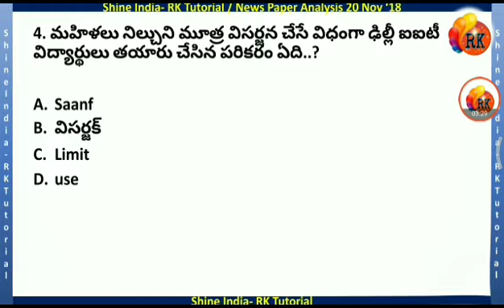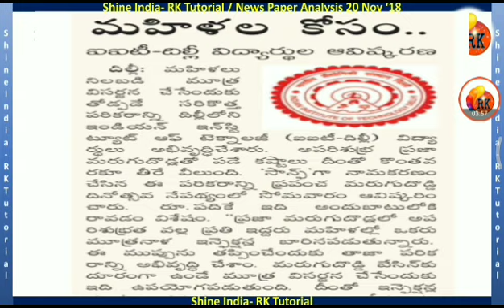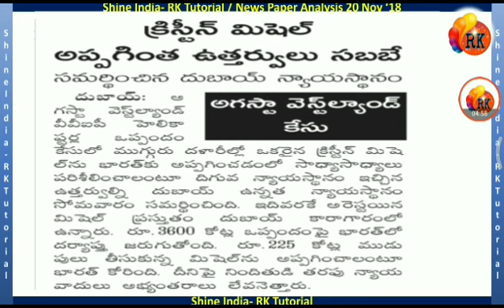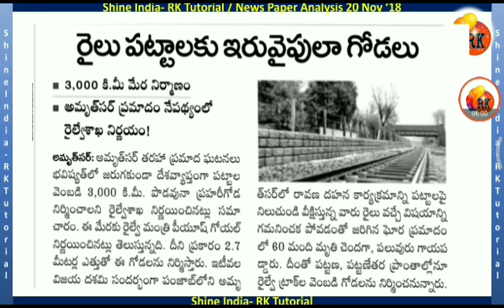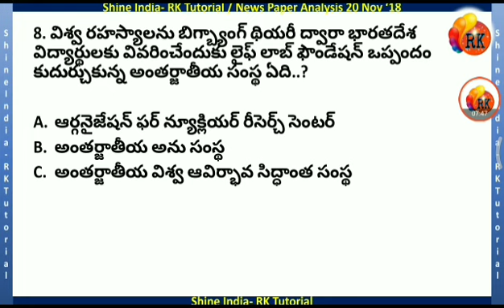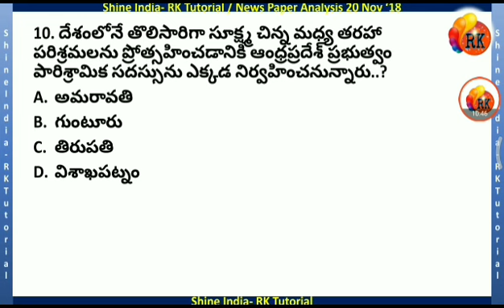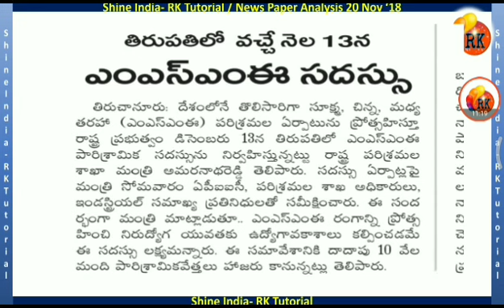20 November 2018 - News Paper Analysis || Eenadu, Sakshi, Andhra Jyothi etc